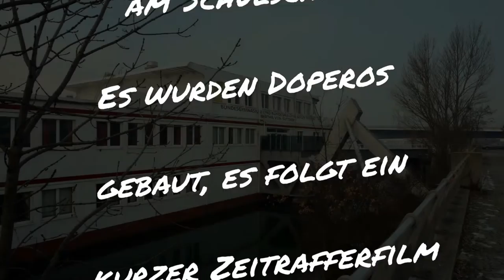Dopero _ Drachenworkshop Wien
Workshop am Schulschiff in Wien